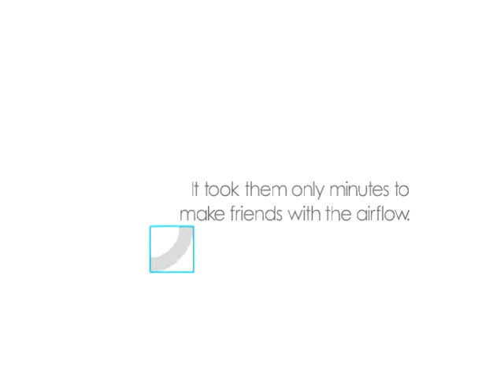uslu airlines inflight video 1.0 NYC part. 1/4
uslu airlines inflight video 1.0 NYC

air brush make up by uslu airlines

credits:
Full credits:

From skyway to subway, here is the beautyfull gang:

ADi / Asfour
ANGE / ASFOUR
Aretha Busby
Benjamin Cho
Betim Balaman
Brigitta Bungard
Chloë Sevigny
Christina Kruse
Ed Andradi
Feride Uslu
Hen Yanni
Jan Mihm
K.A.i. / Asfour
Kaori Kobayashi
Kelly Sebastian
Manon von Gerkan
Marlon Mihm
Nancy Caton
Surya Mihm
Taren Cunningham

The music was written, performed, produced
and -last but not least- donated by ARE Weapons.

Sury Mihm came all the way over from Offenbach
to do the editing: cuts, effects and sound.
Ursula Mihm paid for her flight.

When something did not work right, we
called Rainer Fehringer and he fixed it.
He advised us on what hardware to use
and he installed the software.
The entire video was made on an i-Mac.

Ali Cindoruk designed the logo animations.

Marlon Mihm let us use his room to shoot
the virgins. His room has great light around noon!

Gabriel Eid provided his studio, equipment
and knowledge for the still shots.

Frenel Morris gave us a key to his place so we
could use his Mac to go online and so on,
while ours was busy with the movie.

Feride shot most of the footage, but her
own sequences were taken by Kelly Sebastian,
Ed Andradi and Christina Kruse.

The voice of uslu airlines is Judy Elkan,
mixed and mastered by Mehmet Irdel.

Concept and idea: Feride Uslu and Jan Mihm